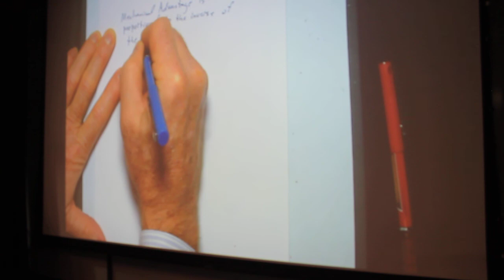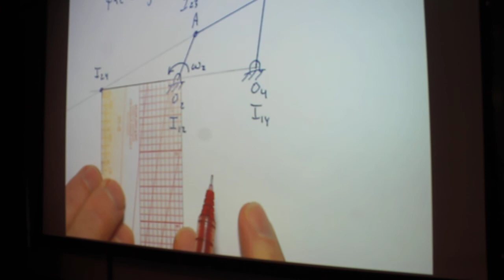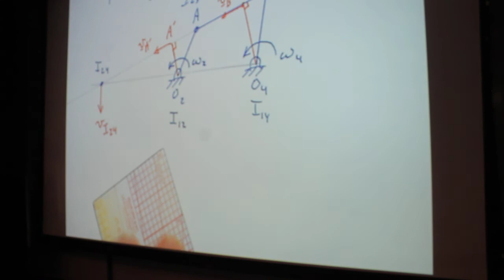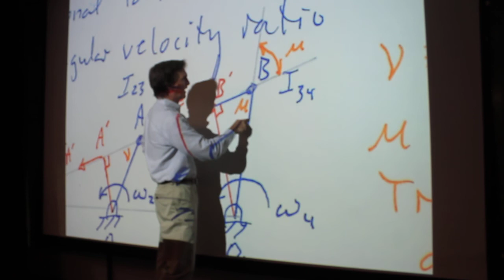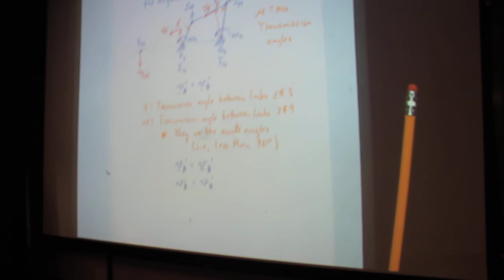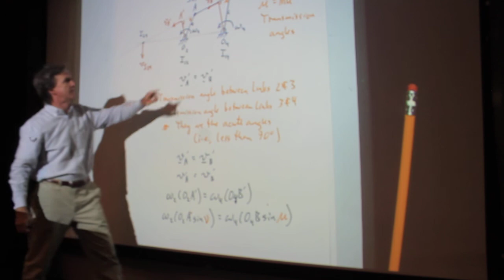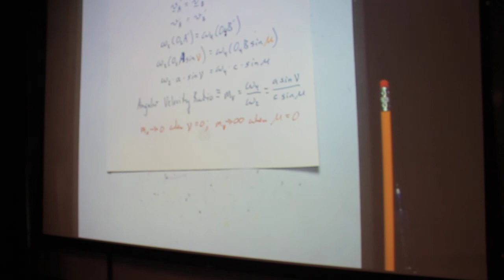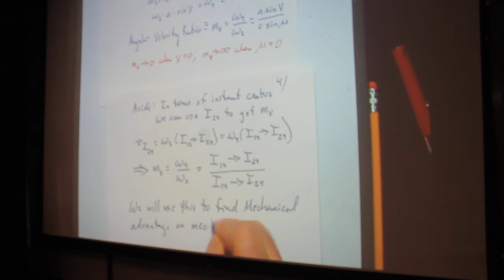Angular Velocity Ratio; Transmission angles on a 4 bar mechanism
10/18/17
We will use this to find mechanical advantages